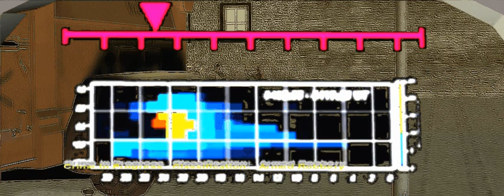Easterj's POLICED THE MOTION PICTURE Takeout Scene and In-scene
This is a takeout scene and in-scene from my new animated film titled "POLICED."
Scene one:  "Meeting Room" is a takeout clip that I can not use in my film because of copy right issues I will not break. Scene two: "Tim Street" will be included in the film.

(c) Willie Easter Jr 2012 easter dare to dream films & books

About me

Writer, Artist & Animator

Place of Birth: York, South Carolina

Writer/Artist Willie Easter Jr graduated from Clover high school in 1982. He attended Gaston College in 1990. His major: Theories of Mass Communication and Radio & Television Production. He has won several copyright awards in the science fiction, thriller, songs and poetry categories. Easter's first book was published in 1998 by 1stBooks Library (A Division of Advanced Marketing Technologies, L.L.C.)
Books published: Dawn of a New Age, Dawn of a New Age 2: The Dragon People
Easter has also been included in two prestigious biographical publications: Outstanding people of the 20th century, including 2000 Outstanding Writers of the 20th century second edition 2001, International Biographical Centre, Cambridge CB2 3QP, England... And also Marquis Who's Who has selected his biographical profile for inclusion in the 2003, 2004, 2005, 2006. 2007, 2008, 2009, 2010, 2011, 2012 & 2013 Editions of Who's Who in America & Who's Who in the World 2010, 2011, 2012 & 2013
Successfully completed CRC (North Carolina Career Readiness Certification) at Gaston College Campus 2010/2011

Age: 49

Country
United States